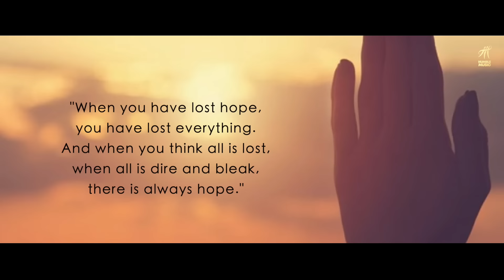SUKH TAN HAI ? Gippy Grewal | Happy Raikoti | Jay K | Bal Deo | Humble Music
Sukh Tan Hai ?
Narrated By - Gippy Grewal
Lyrics - Happy Raikoti

ਸੁੱਖ ਤਾਂ ਹੈ ?
ਵਾਹਿਗੁਰੂ ਨੇ ਸਾਨੂੰ ਅਣਮੁੱਲੀਆਂ ਦਾਤਾਂ ਨਾਲ ਬਖ਼ਸ਼ਿਆ ਸੀ ।
ਤੇ ਅਸੀਂ ਜਾਣੇ-ਅਣਜਾਣੇ ਚ ਉਹਦੀ ਕਦਰ ਨੀ ਪਾਈ ।।
ਅਸੀਂ ਹਵਾ , ਪਾਣੀ , ਧਰਤ , ਆਕਾਸ਼ , ਪਸ਼ੂ-ਪੰਛੀ ਕਿਸੇ ਨਾਲ ਵੀ ਇਨਸਾਫ ਨਹੀਂ ਕੀਤਾ , ਪਰ ਪੂਰੀ ਕਾਇਨਾਤ ਫਿਰ ਵੀ ਇਨਸਾਨ ਦਾ ਮੋਹ ਭਰਿਆ ਫਿਕਰ ਕਰਦੀ ਜਾਪ ਰਹੀ ਹੈ ।। ਸਾਡੀਆਂ ਕੁਦਰਤ ਨਾਲ ਕੀਤੀਆਂ ਹਰਕਤਾਂ ਦੇ ਬਾਵਜੂਦ ਕੁਦਰਤ ਦਾ ਹਰ ਜੀਵ-ਜੰਤੂ , ਪੇੜ-ਪੌਦਾ ਤੇ ਧਰਤ-ਆਕਾਸ਼ ਸਾਡੀ ਖ਼ੈਰ ਮੰਗਦੇ ਹੋਏ ਰੱਬ ਨੂੰ ਪੁੱਛ ਰਹੇ ਨੇ , ਸੁੱਖ ਤਾਂ ਹੈ ?

Sukh Tan Hai ?
Waheguru Ne Sanu Anmuliyan Dattan Nal Baksheya Si
Te Asi Jane - Anjane Ch Ohdi Kadar Ni Payi.
Asi Hawa , Paani , Dhart , Akash , Pashu - Panchi Kise Nal v Insaaf Nahi Kita , Par Puri Kayinat Fir v Insaan Da Moh Bhareya Fikar Kardi Jaap Rahi Hai
Sadiyan Kudrat Nal Kitiyan Harkatan De Bavjood Kudrat Da Har Jeev - Jantu , Perh - Pauda Te Dhart - Akash Sadi khair Mangde Hoye Rab Nu Puch Rhe Ne , Sukh Tan Hai...?

Operator Codes -
Airtel Subscribers to Set as Hello tune Click on Wynk music